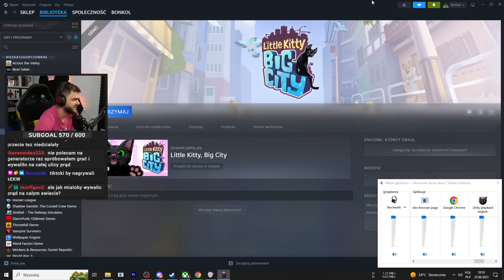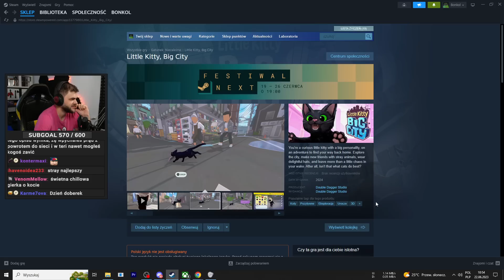Symulator życia kota w mieście - Little Kitty, Big City DEMO